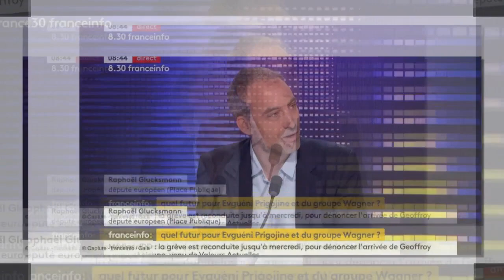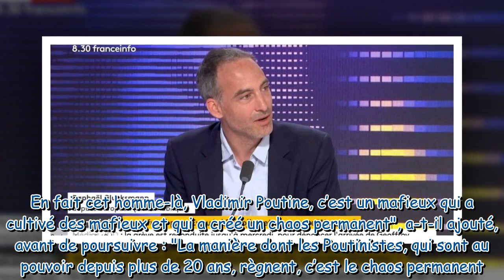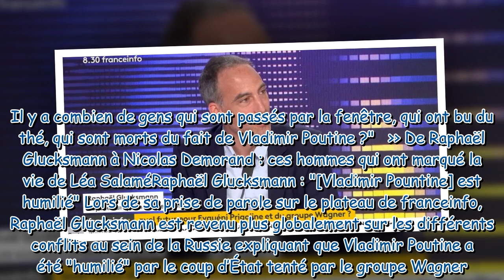“On le coule dans le béton” : Raphaël Glucksmann indigné par Vladimir Poutine et ses méthodes